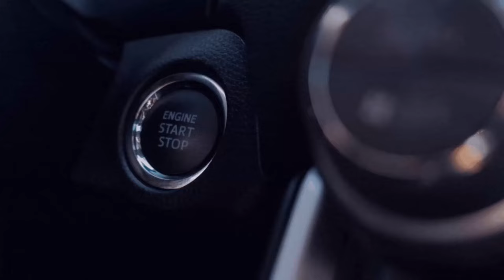Die Metta Angriffe im RP Games [RSG Helloween Event] [Linie 222 2️⃣] 6️⃣5️⃣[🚌Omsi - 2 ][🌍MP]